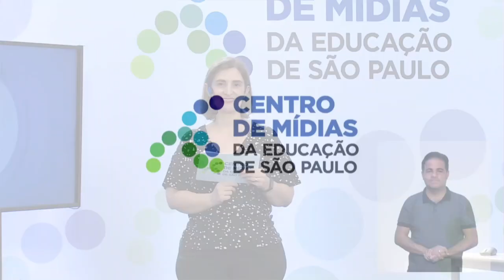Programação 2021 - Semana 11 - 19/04 a 23/04 - 1ª série do EM - Matemática